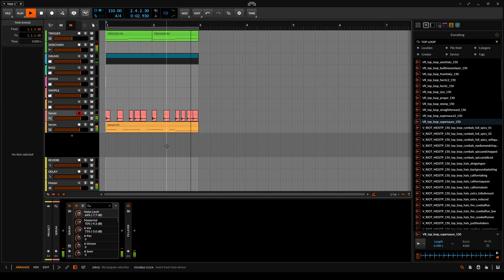several effects and an undisclosed number of modulators turn a cowbell into a dubstep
Using my beats:
You can use ALL my beats for non profit purposes (free mixtapes, un-monetized videos etc.). Id appreciate if you credit me in the title or description. For example "prod. By 'CLXCKWISE'".

But when it comes to for profit uses you'll need to buy a lease
(From $25)